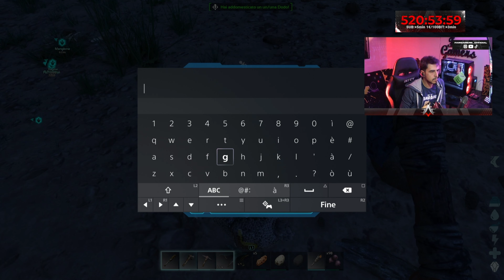LA SODDISFAZIONE DI AVER PRESO UNO PTERANODONTE DA SOLO - ARK ASCENDED EP 03 - Gameplay ITALIANO PS5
ecco a voi su YT il terzo episodio della nuova serie di Ark Survival Ascended, giocato su PS5! a giorni uscirà un nuovo episodio tutto da vedere...state pronti!

video by Fernando

seguiteci e supportateci su:
- TWITCH (live tutti i pomeriggi)

CAPITOLI:
00:00 - Intro
01:10 - Arco e Narcotici
05:30 - Vestiti di Cuoio
09:30 - Addomesticare Pterarodonte
12:10 - Animali per la Tribù
16:25 - Costruzione Ponte
24:10 - Outro